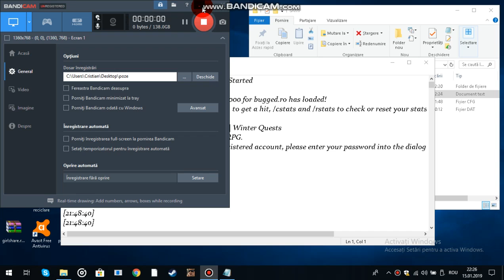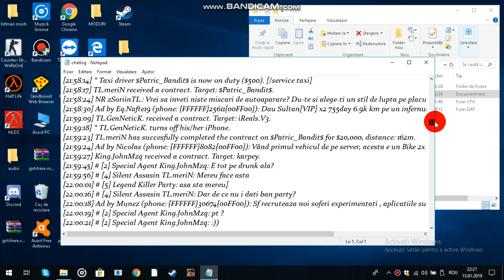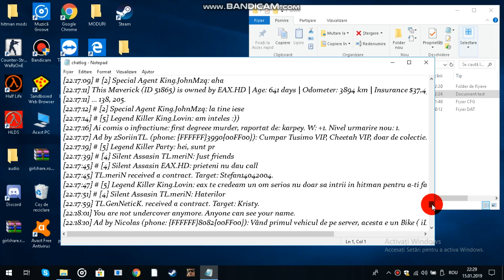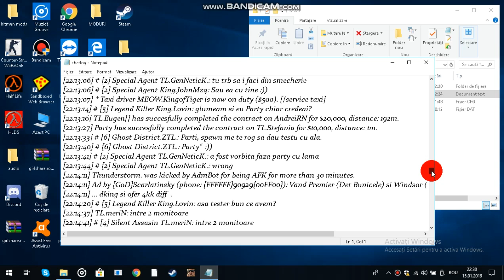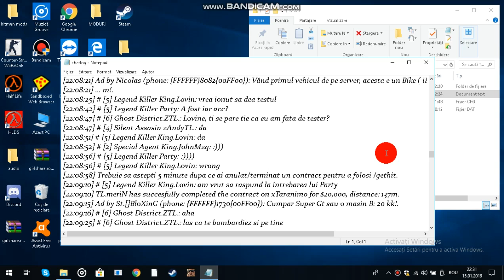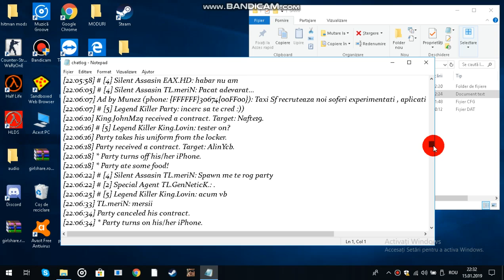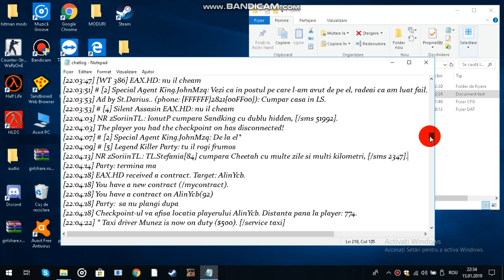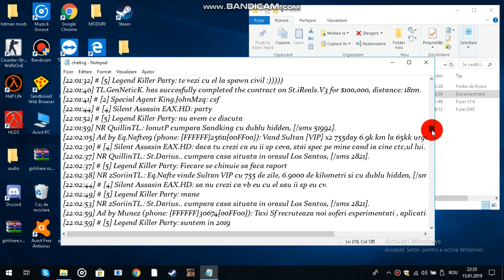miue la hitmani si pd :))))))))))))))))))))))))